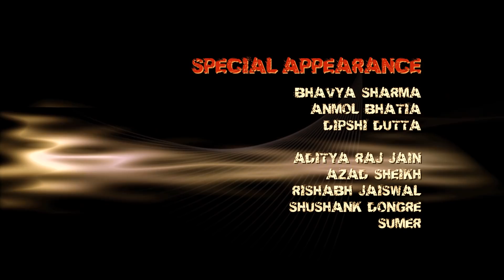Zindgaani Short Film 2015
Cinematography- RIshaabh Jaiswal & Gopal M.
Directed By- Sindhuja Shukla

This video is not meant for any commercial use, this video is only a showreel. Just for a entertainment purpose, we don’t own any right for the music used in video.